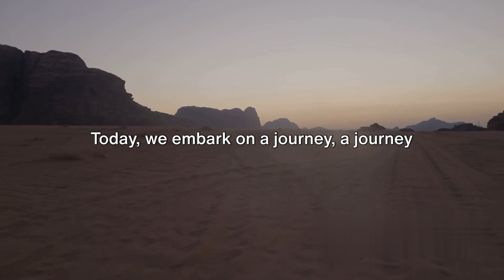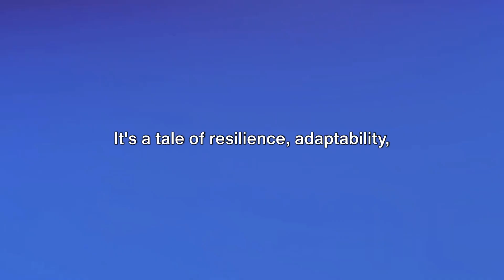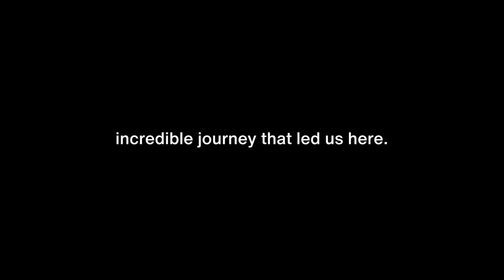Rise of Human Race - Human Evolution | ClimaX | 2024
Humans first evolved in Africa, and much of human evolution occurred on that continent. The fossils of early humans who lived between 6 and 2 million years ago come entirely from Africa. Most scientists currently recognize some 15 to 20 different species of early humans.